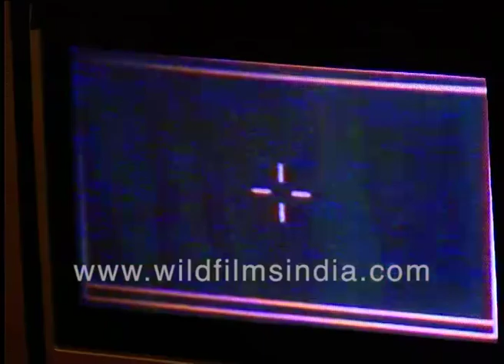Tara Sharma in strappy backless number, man picks up fallen dupatta from floor, tenderly examines it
Tara Sharma practices behind a curtain of beads, and gets onto stage, in a backless strappy number. The Arri film camera follows her and the director is watching the scene on his Video assist. The clapper board reads: IMAGIK Mere Wajood. A man picks up a fallen dupatta from the floor and tenderly examines it.

Tara Sharma in behind the scene of promotional video shoot for Page 3. Tara Sharma for behind the scene of promotional video shoot for Page 3